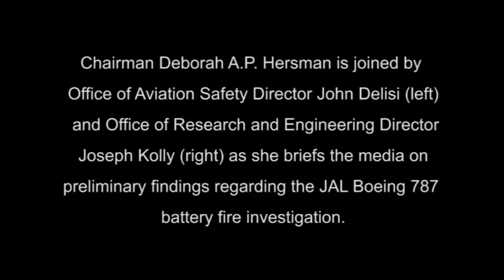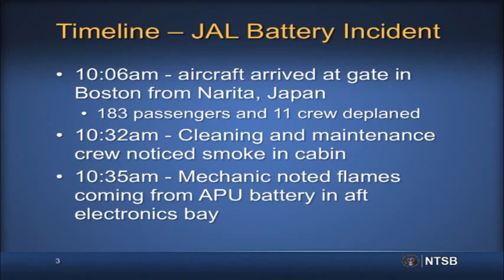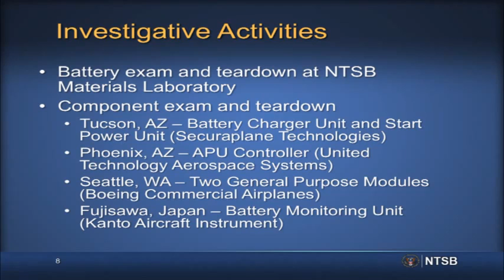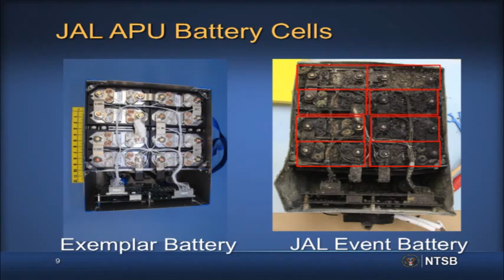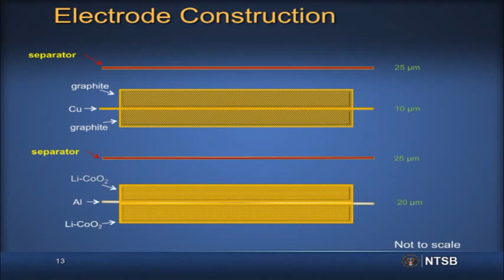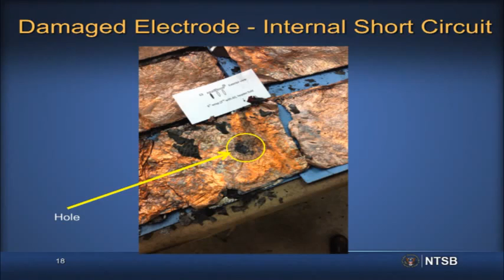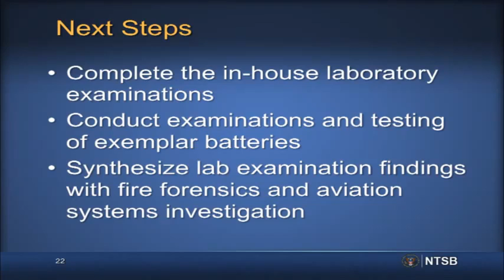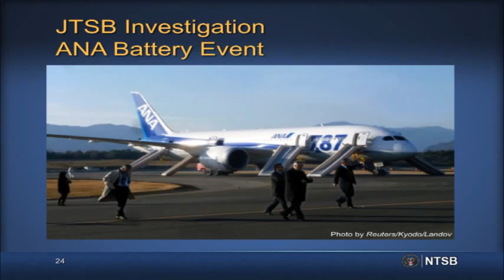JAL 787 Fire NTSB Briefing - Chairman Deborah Hersman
Credit: NTSB Additional information on the Japan Airlines B-787 battery fire incident in Boston, including materials from the presentation at today's briefing, can be found